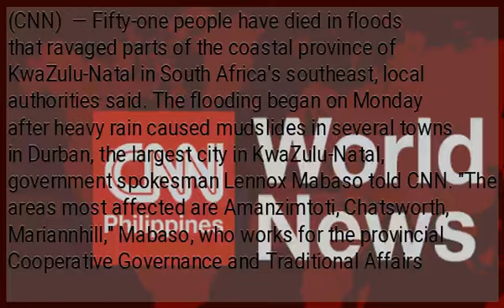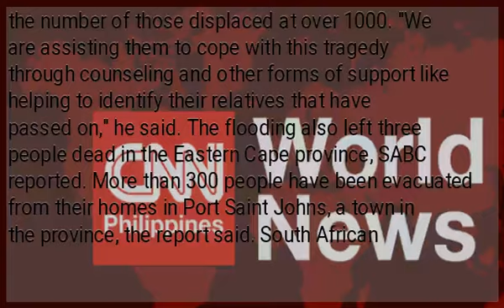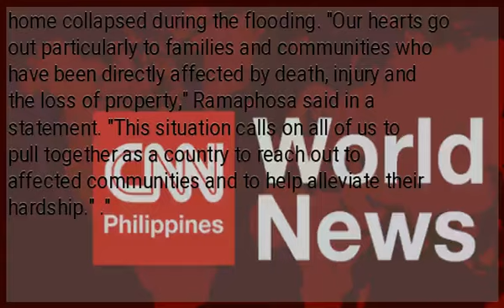51 people killed in South Africa floods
(CNN)  — Fifty-one people have died in floods that ravaged parts of the coastal province of KwaZulu-Natal in South Africa's southeast, local authorities said. The flooding began on Monday after heavy rain caused mudslides in several towns in Durban, the largest city in KwaZulu-Natal, government spokesman Lennox Mabaso told CNN. "The areas most affected are Amanzimtoti, Chatsworth, Mariannhill," Mabaso, who works for the provincial Cooperative Governance and Traditional Affairs department, said. Mabaso said there were reported incidents of collapsed buildings, walls and flooded homes in the area. He added that the South African Weather Service has warned there could be more rains in the coming days. "We have been told there is 50 percent chance of more rain," he said. Makeshift shelters and food are being provided for those displaced from their homes in the aftermath of the flooding. State-owned broadcaster SABC puts the number of those displaced at over 1000. "We are assisting them to cope with this tragedy through counseling and other forms of support like helping to identify their relatives that have passed on," he said. The flooding also left three people dead in the Eastern Cape province, SABC reported. More than 300 people have been evacuated from their homes in Port Saint Johns, a town in the province, the report said. South African President Cyril Ramaphosa was forced to cut short his trip to the African Union (AU) summit in Egypt to visit the areas affected by the tragedy. Ramaphosa, accompanied by Nomusa Dube-Ncube, a high-ranking member of the KwaZulu-Natal government, inspected the town of Amanzimtoti, which was badly hit by the floods. He also visited the Eastern Cape province and a site in Chatsworth where seven members of one family died when their home collapsed during the flooding. "Our hearts go out particularly to families and communities who have been directly affected by death, injury and the loss of property," Ramaphosa said in a statement. "This situation calls on all of us to pull together as a country to reach out to affected communities and to help alleviate their hardship." ."...